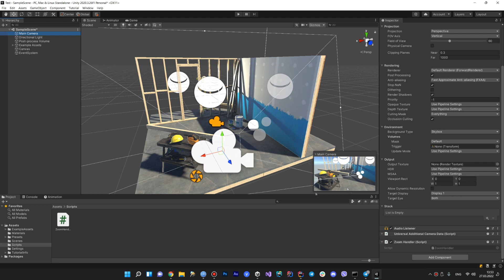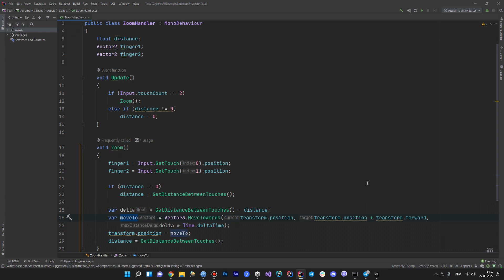Unity - Zoom (touch) - 104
В этом видео мы рассмотрим функцию Unity Zoom (сенсорное управление). Unity Zoom - это инновационная функция, которая позволяет пользователю масштабировать изображение на экране с помощью сенсорного управления. Видео демонстрирует, как использовать Unity Zoom для увеличения и уменьшения изображения, а также настройку чувствительности сенсорного управления. Вы узнаете, как эта функция может быть полезна при разработке игр, приложений и виртуальной реальности. Присоединяйтесь к нам, чтобы узнать больше о Unity Zoom (сенсорное управление) и как она может улучшить вашу разработку!